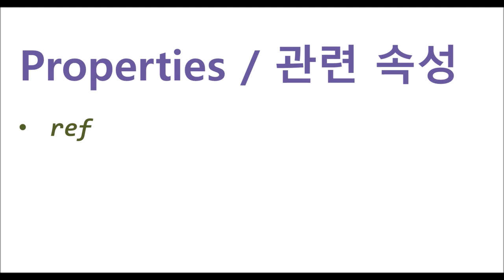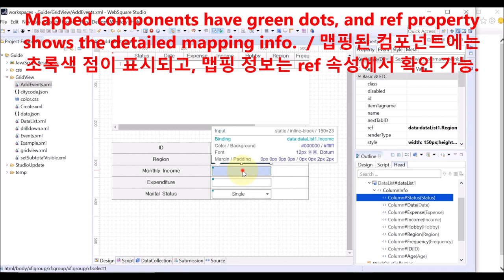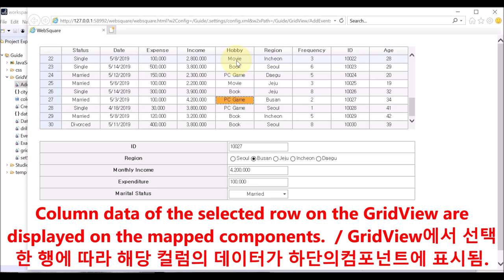GridView - Column mapping | WebSquare5 - Quick Guide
00:00 Introduction
00:07 Goal
00:19 Related Property
00:25 DEMO
02:15 End of DEMO

Map GridView columns with other components.

Related API
   ref (of the mapped component)